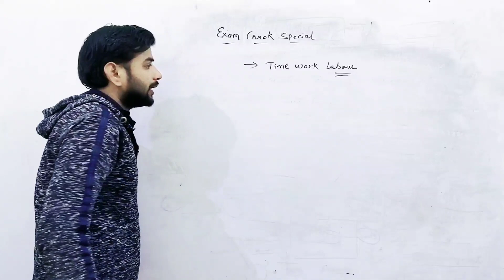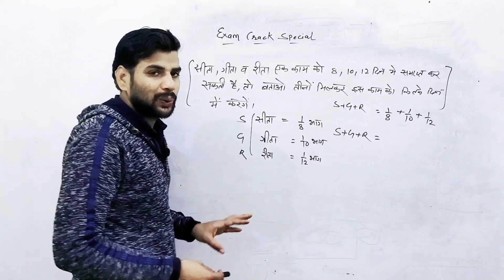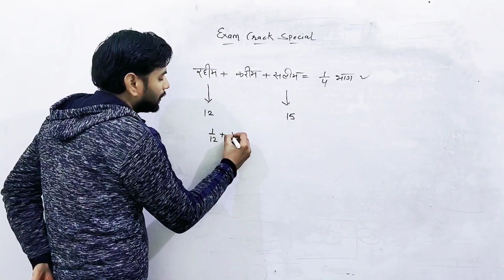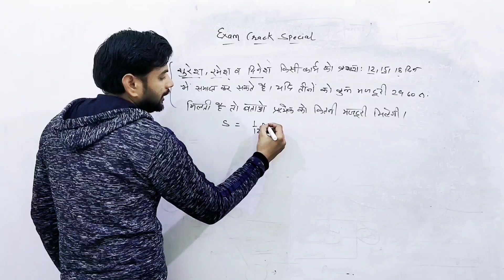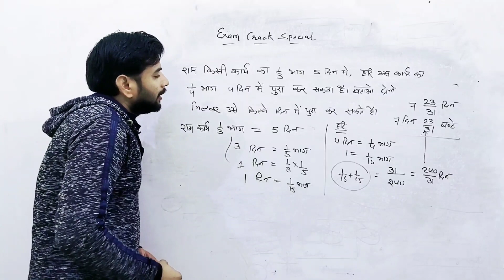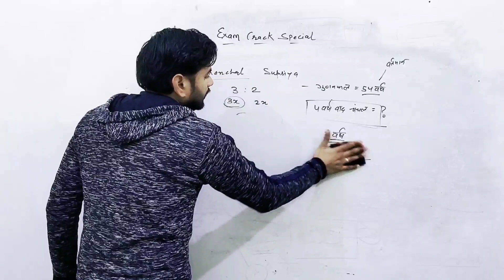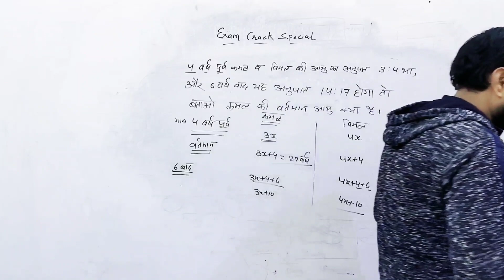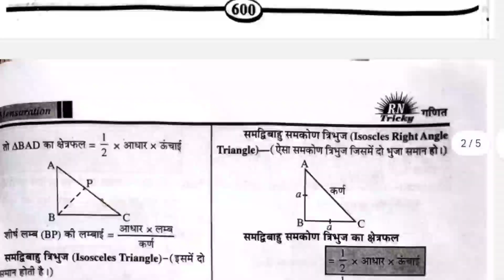Mastering Mathematics with Haryana Super 100: Mission Buniyaad Scheme's Essential Questions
Unlock the secrets to mathematical excellence with the Haryana Super 100 program under the Mission Buniyaad Scheme! Dive into a curated collection of crucial mathematical questions that are integral to Haryana's educational landscape. This compilation is designed to help students enhance their problem-solving skills, grasp fundamental concepts, and excel in mathematics. Whether you're gearing up for exams or aiming for a deeper understanding of mathematical principles, these important questions serve as a valuable resource to propel your academic journey forward. Join the ranks of high achievers and embark on a mathematical adventure with the Haryana Super 100: Mission Buniyaad Scheme's Essential Questions!